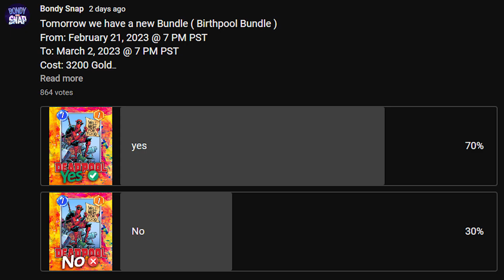Purchasing Deadpool Bundle be like!! | Marvel Snap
I hope you like the video and share with us what you would like to see in the future.